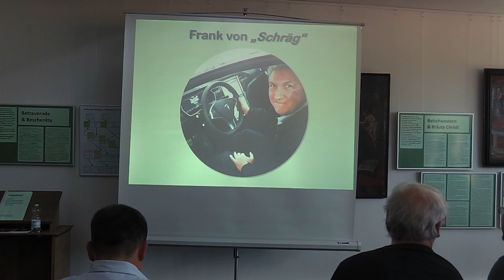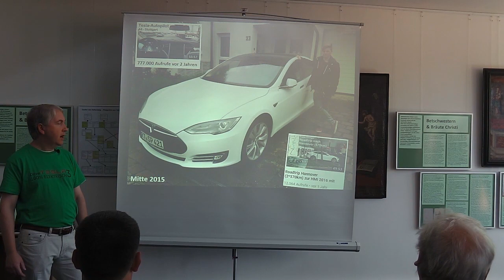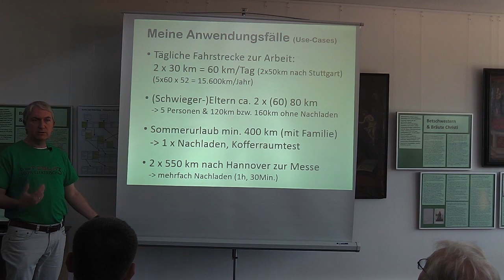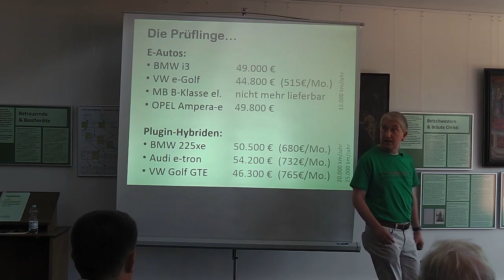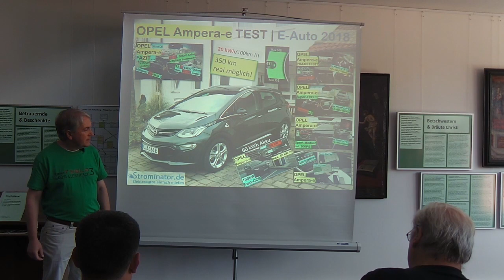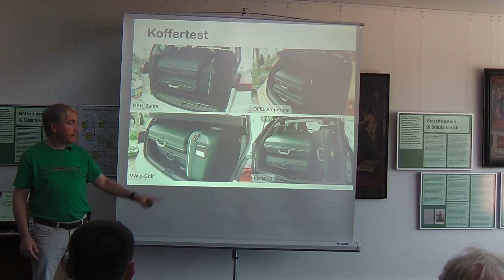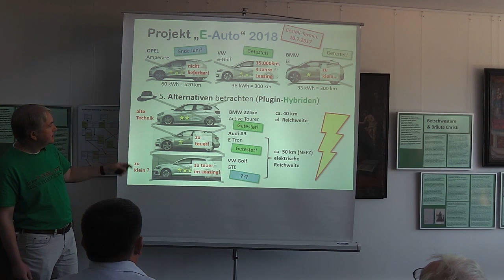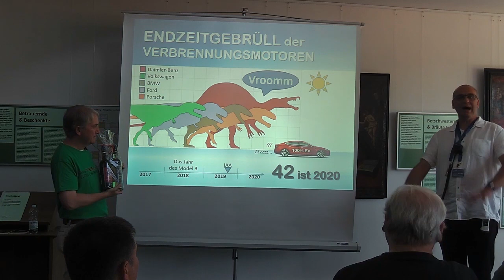E-Mobil-Treffen Horb 2018: Vortrag von Frank von "Schräg" (9.9.2018)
Hier der live-Mitschnitt meines Vortrags auf dem E-Mobil-Treffen in Horb am Neckar am 9.9.2018.

DANKE!